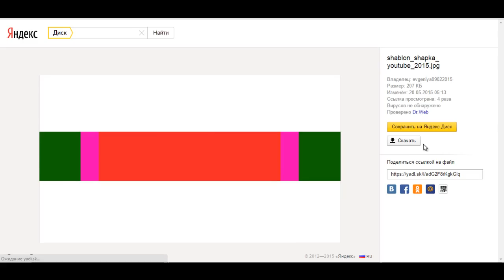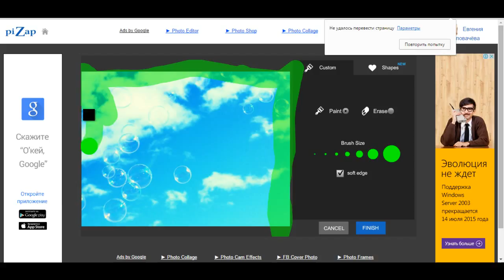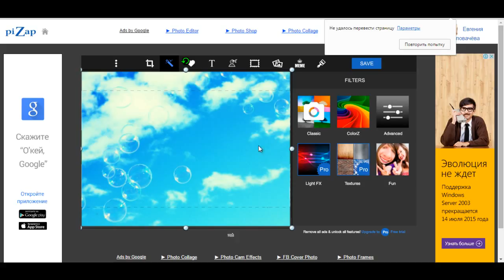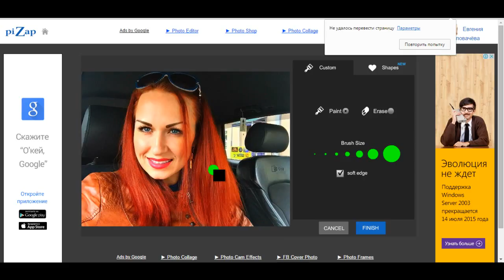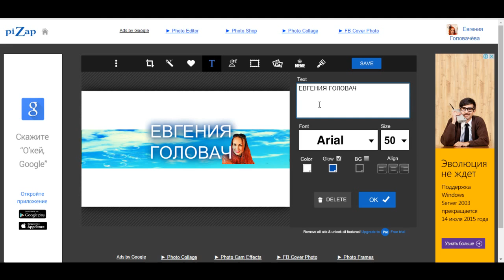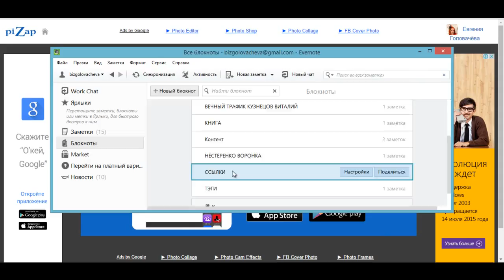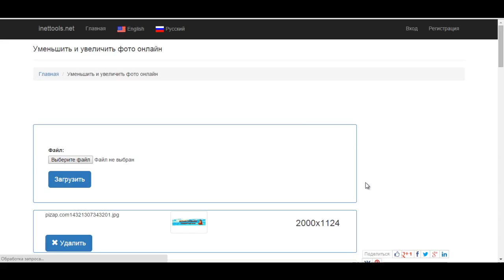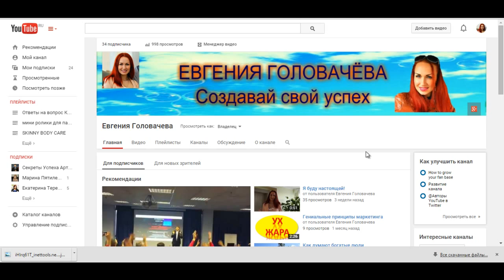Как сделать шапку на YouTube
Cсылка для регистрации в образовательную программу МВМ Развивайте свой бизнес новыми методами. В МВМ собрано все что вам необходимо знать для продвижения своего бизнеса в интернете.

Мой скайп milashka141186